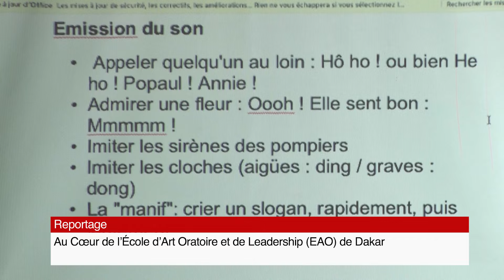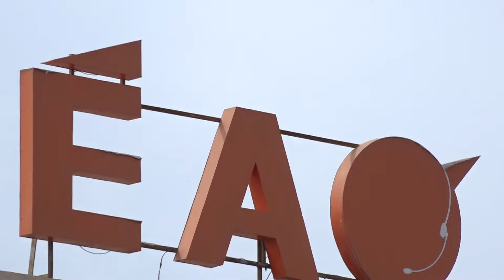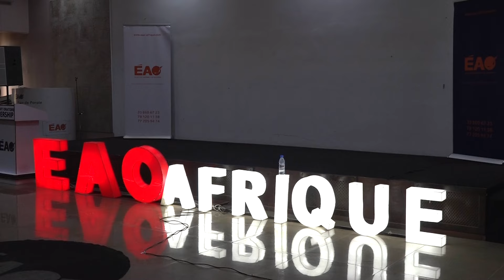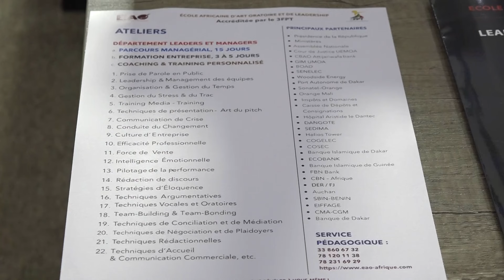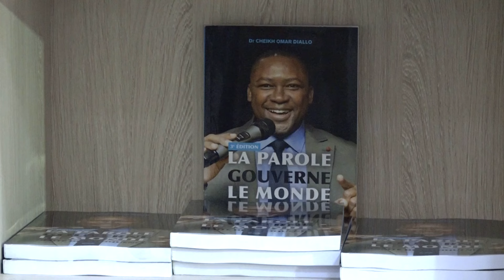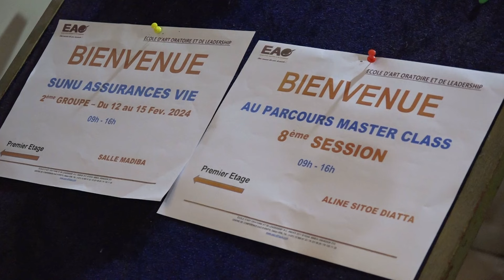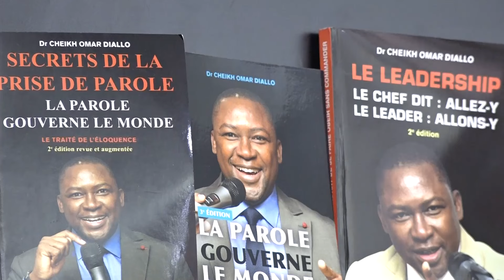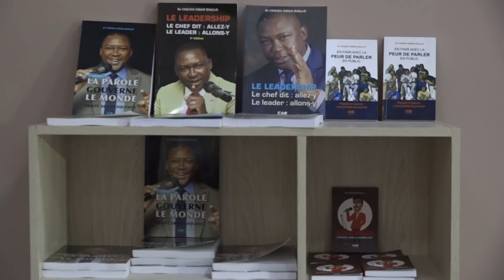Reportage : au Cœur de l’École d’Art Oratoire et de Leadership (EAO) de Dakar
L’EAO, un empire fascinant. Située dans la capitale sénégalaise, sur la VDN, au quartier Sacré Cœur 3, l’École d’Art Oratoire et de Leadership ( EAO) est une institution accréditée par le Fonds de Financement de la Formation Professionnelle et Technique.  Plébiscitée par une centaine d’Entreprises et d'Organisations Publiques , Privées, depuis sa création en 2017, elle demeure une référence dans la sous-région Ouest africaine.